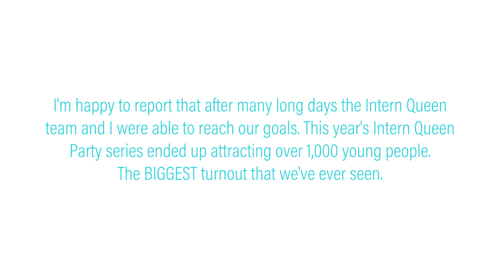Story Time! I Felt Like I was Standing in my Underwear! | The Intern Queen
As you know we had our annual event series The Intern Queen Parties a few weeks ago. We throw these events every year and usually go to about 3 different cities. This year we went to 5 cities. That's right 5 cities. As you can tell in this video I was kind of freaking out and felt like I was standing in my underwear. Thankfully everything turned out fine and the events were successful!

Hope you can relate to this story in some way. I was freaking out but I guess hard work does pay off. Thank you to everyone who was able to come to our parties. You are truly the ones that made these events successful!

For advice on post grad life and if you're in your first, second, or third job

My books :)

-Lauren Berger